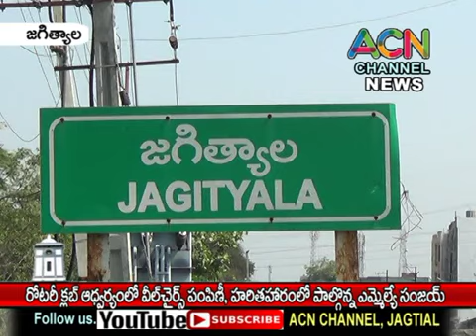TELANGANAKU HARITA HARAM PROGRAM - GOVT DEGREE C W JAGTIAL- HON'BLE MLA DR.M.SANJAY GARU&ROTARY CLUB